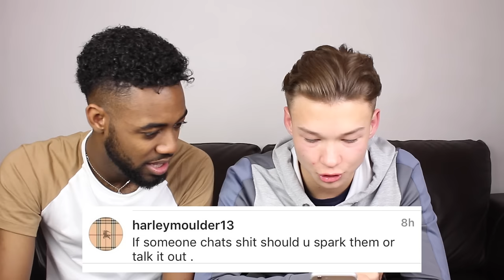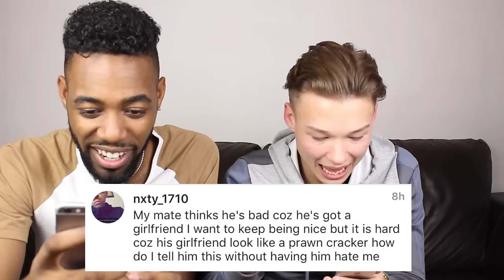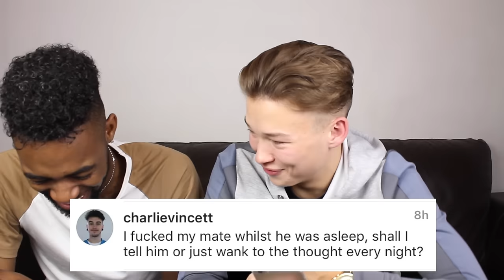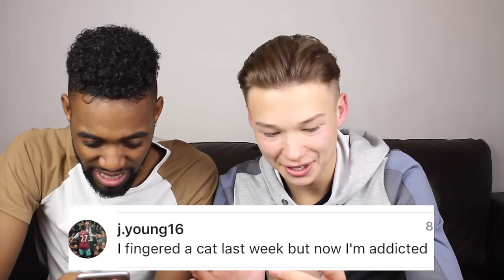SOLVING DILEMMAS FT Johnny Carey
Michael Hamilton